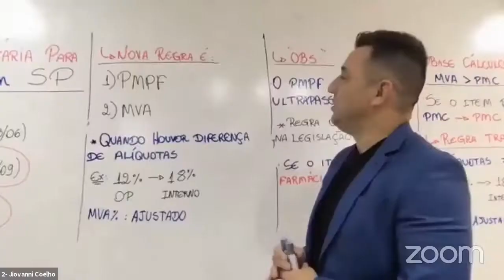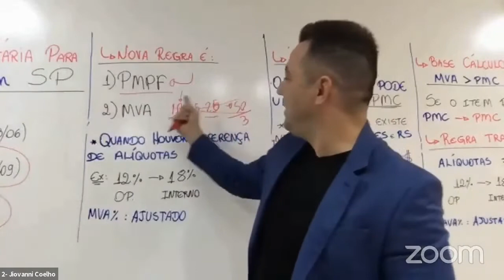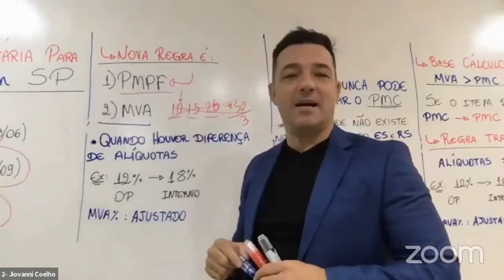Mudança tributária dos Medicamentos - 2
Especialista em Pricing, Jiovanni Coelho, fala sobre como as farmácias podem se planejar estrategicamente a fim de reduzir os impactos que terão na lucratividade diante deste novo cenário de mudança tributária.